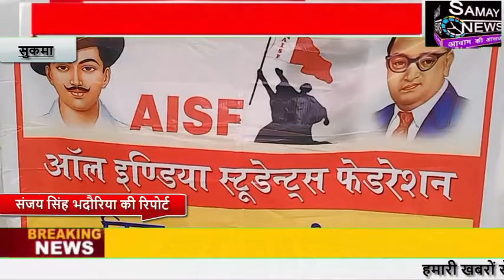सुकमा :AISF /AIYF ने सुकमा जिला मुख्यालय में धरना दिया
AISF /AIYF ने सुकमा जिला मुख्यालय में धरना दिया